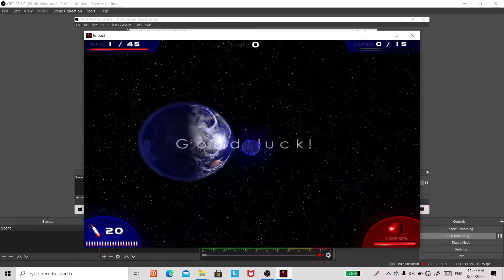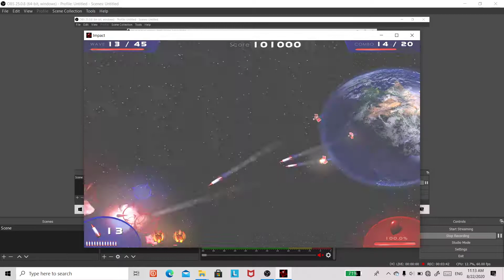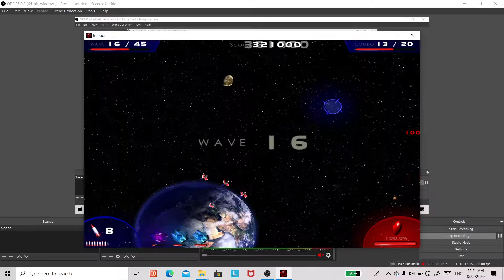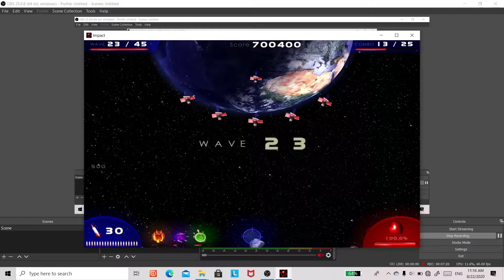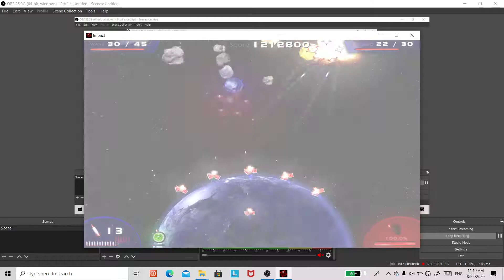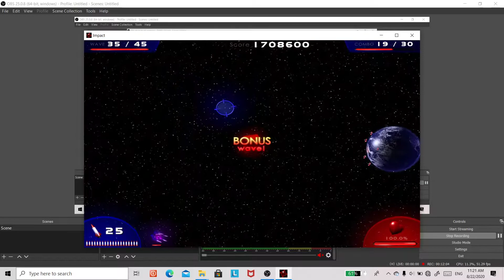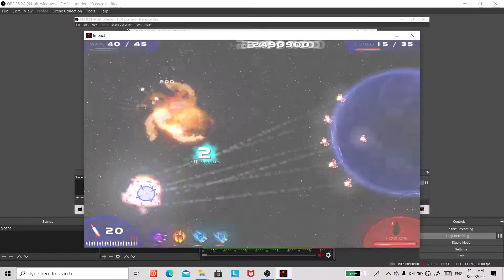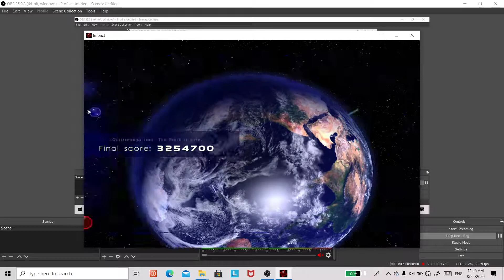impact asteroid combat game hard skill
now it start to painful